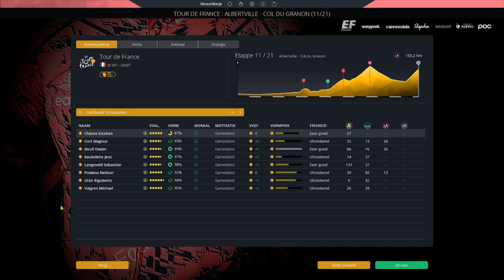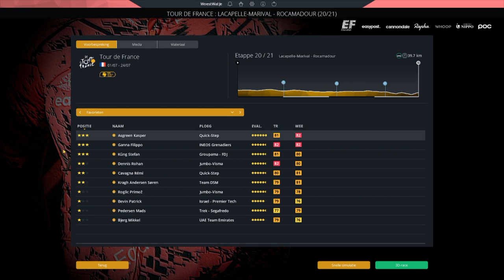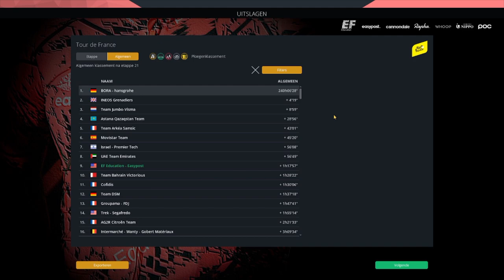Bizar kleine tijdsverschillen in laatste Tourweek! | PRO CYCLING MANAGER 2022 #9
Ook met Uran wordt het nog spannend om een top 10 te halen. En kunnen we nog een etappe winnen?

Op dit kanaal vind je zowel Pro Cycling Manager als FIFA content. In Pro Cycling Manager doe ik Career Mode of Pro Cyclist Mode en probeer ik een zo succesvol mogelijk team te maken! Soms geef ik wat tutorials zodat ik je wat tips kan geven over het spel.
Op FIFA leer ik je dan weer in mijn eigen Road To Glory (RTG) hoe je coins kan verdienen, hoe je de game grind, maar vooral hoe je een zo goed mogelijk team maakt zonder er geld aan uit te geven. Een belangrijk onderdeel hiervan zijn de Bronze Pack Method en de League SBC's, deze behandel ik allemaal in mijn video's. Van een starter team bouwen tot de echte legendes in de game gebruiken, het komt allemaal voorbij. Ook deel ik mijn tactieken die ik gebruik voor de games die ik speel in Rivals en de Weekend League.

Kijk hier voor meer content!